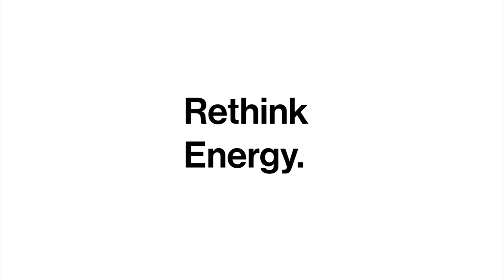Apollo Solar Floating Roll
Apollo Solar Floating is the first installation that was done without any floaters at all, saving on logistics costs and environmentally friendly by saving plastics production and shipment.
Apollo Solar Roll 1800W is specifically designed to fit this application, thanks to the full flexibility and lightweight product's (less than 3kg per sqm).